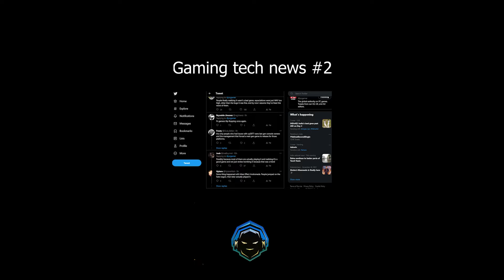STAR CITIZEN still on Devloping | cyberpunk 2077 user good reviews & More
star citizen,cyberpunk2077,steamautumnsale,steam autumn sale, siddhu gaming tamil,siddhu gaming ,siddhu gaming_தமிழ்,siddhu gaming tamil gaming tech news shorts, siddhu gaming cyberpunk 2077 news, siddhu gaming star citizen news